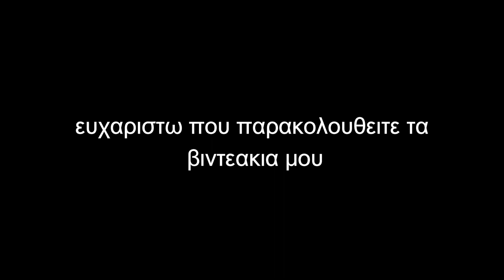2 μαναλια και 4 στηρες απο 6 διαφορετικα ψαρεματα........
ενα βιντεακι απο διαφορετικα ψαρεματα που εκανα πριν καιρο. ελπιζω να σας αρεσει.